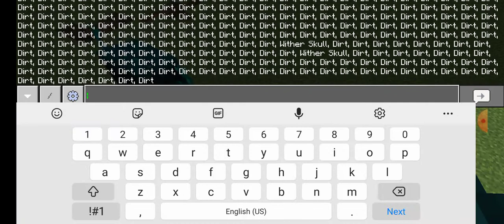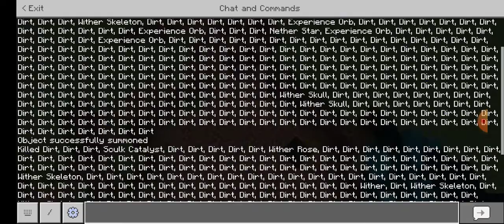Wither vs Warden in PE (hard difficulty)